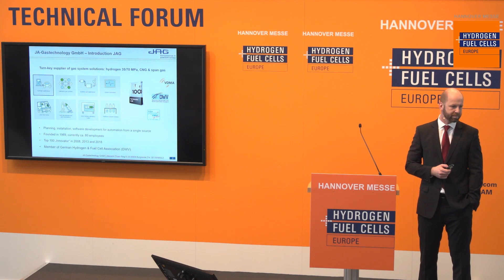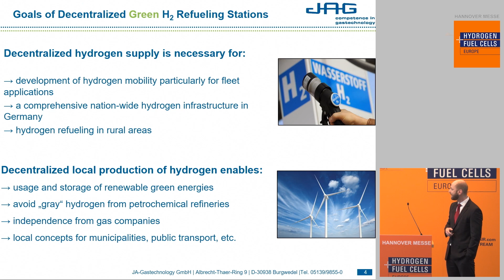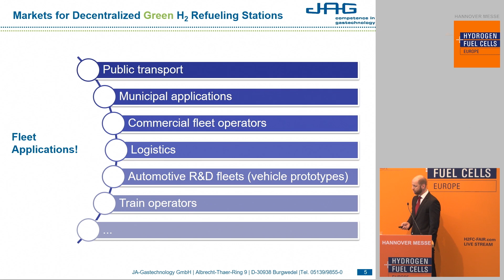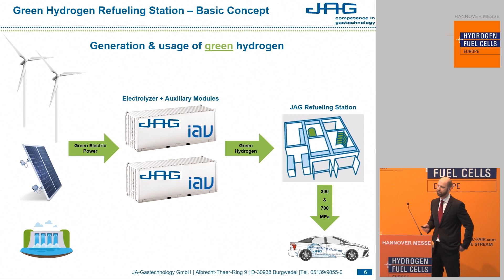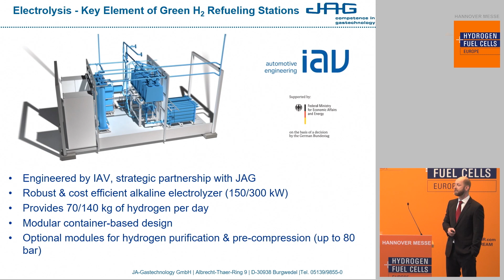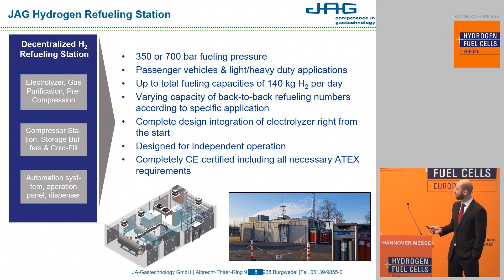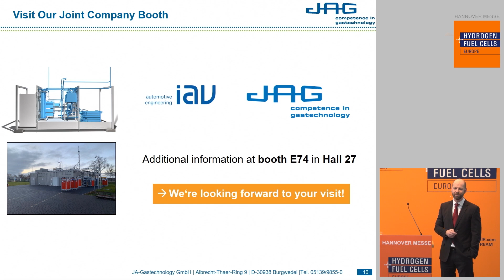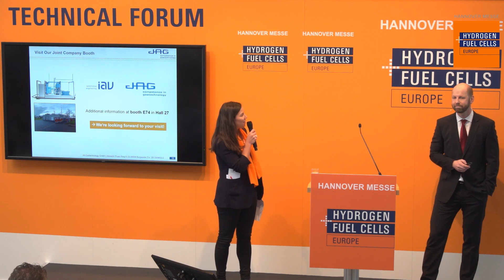Municipal green hydrogen fueling stations for fleet applications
Tino Lehmann, Product Manager
JA-Gastechnology GmbH